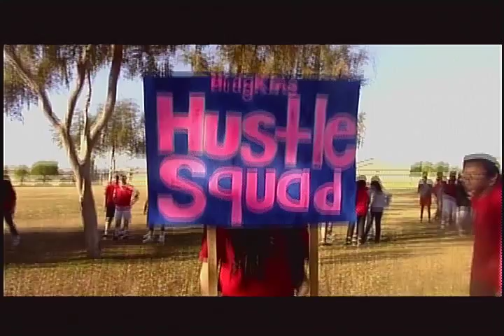Tuesday Eight 25